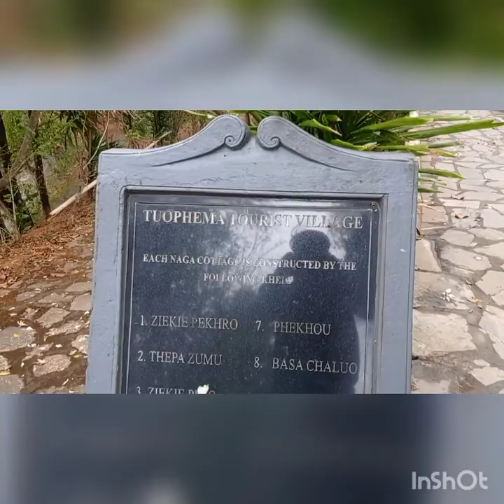Tuophema village.. tourist village ❤️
visit.  old tourist village at Tuophema  bawe  village .